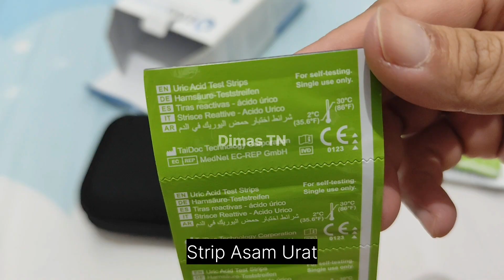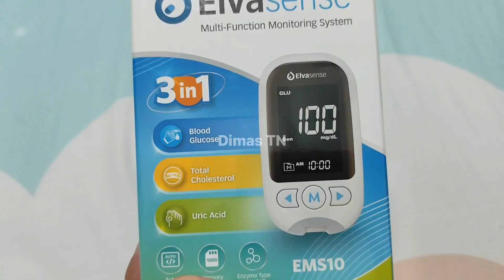Alat Cek Gula Darah Kolesterol Asam Urat ELVASENSE